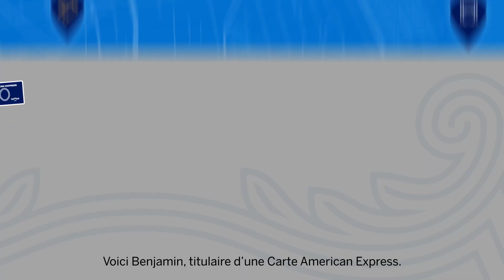Amex Maps Présentation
Avec Amex Maps, l’outil de géolocalisation d’American Express, retrouvez les enseignes acceptant votre Carte, adaptées à vos envies du moment et à votre quotidien.
Découvrez Amex Maps en vidéo.